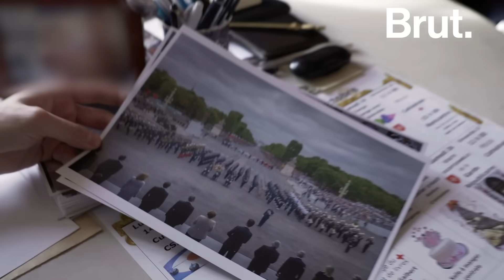Cet hôpital qui soigne les blessés de guerre et les victimes d'attentats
Pour aller plus loin sur le sujet:
• Le site de l'Institution nationale des Invalides :